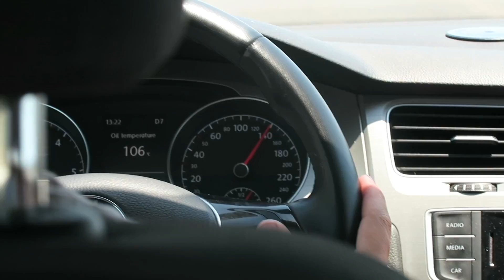STOLEN CREDIT CARD!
STOLEN CREDIT CARD! Today Lukes credit card was stolen from the ATM machine :( We also made it back to Athens and ate more food.